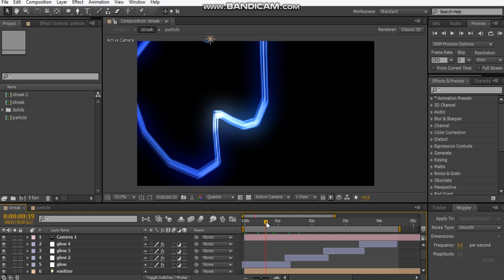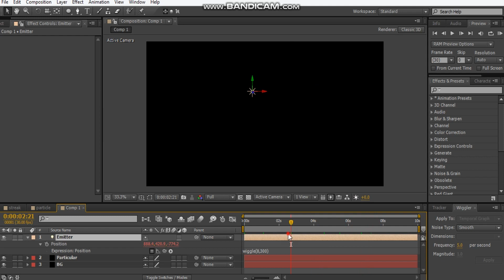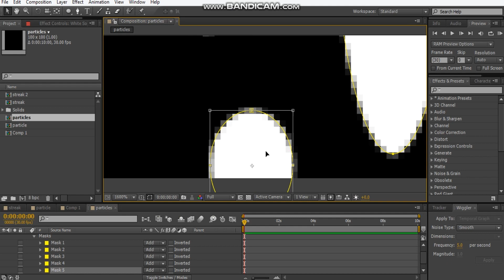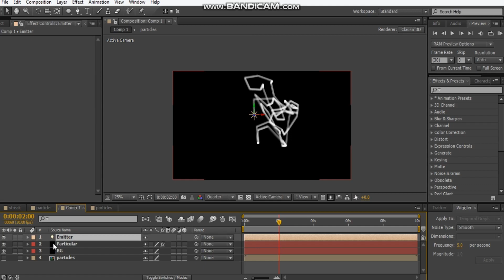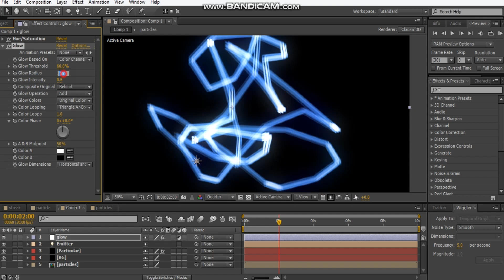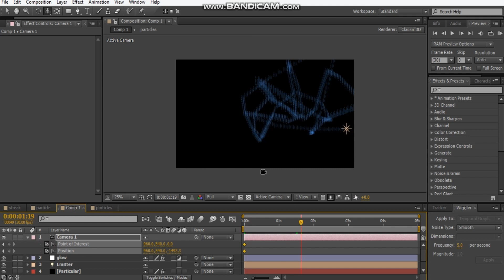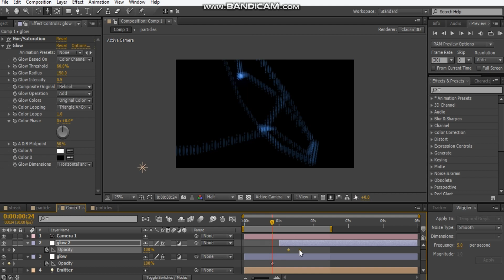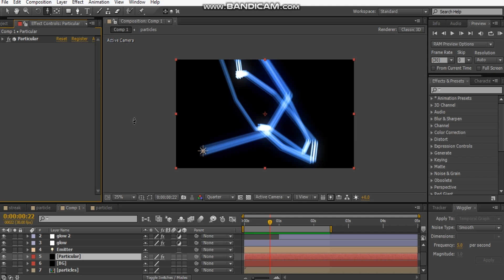How to create vibrant light streaks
I want to acknowledge Andrew Kramer founder of VideoCopilot for teaching me the skills for this tutorial.

Some examples that the light streaks were used is in the step 3 credit scene and the ipod commercial.

0:15- clip
1:34- light source
2:20/4:27- particular
2:47- creating particle
6:02/8:50- glow
7:07- camera